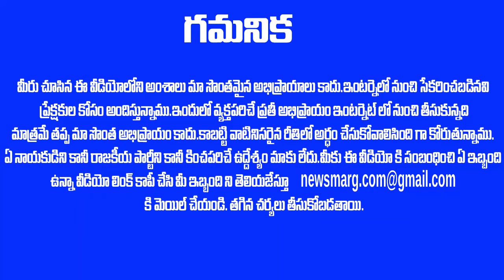చావుదెబ్బ కొట్టిన జడ్జిగారి తీర్పు - ఫ్యూజ్ లు ఎగిరిపోయాయి ఒక్కొక్క లాయర్ కి ! COURT JUDGE | AP NEWS